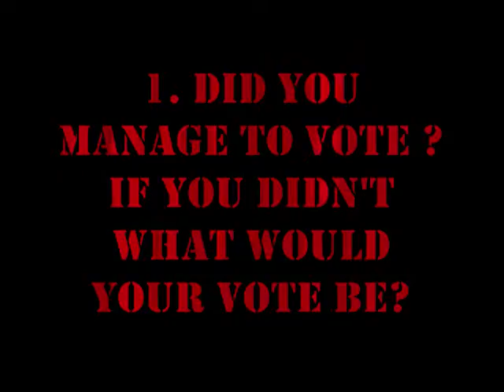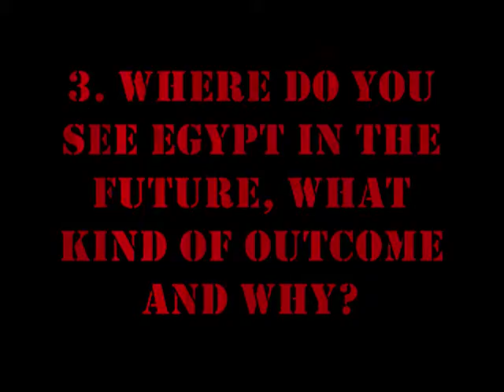Egyptian revolution interviews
The following video is mainly are interviews on three normal Egyptian citizens, who are asked three specific questions about the revolution so far that occured starting from 25th of January 2011, with the angry youth against the government and regime.